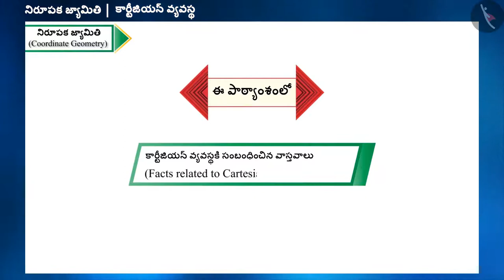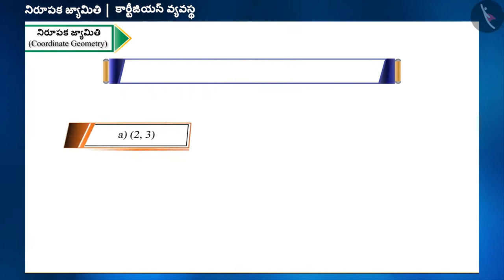కార్టీజియన్ వ్యవస్థ|Part 3/3|Cartesian System|Telugu|Class 9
"కార్టీజియన్ వ్యవస్థ|Part 3/3|Cartesian System|Telugu|Class 9 | నిరూపక జ్యామితి | कक्षा 9 | NCERT | నిరూపక జ్యామితి

Solution of Linear Equation in 2 variables | Coordinate Geometry | Grade 9 | NCERT | Coordinate Geometry

Welcome to part 3 of Meaning and components of cartisian plane. In this video, we will discuss various misconceptions and/or common errors related to Meaning and components of cartisian plane.